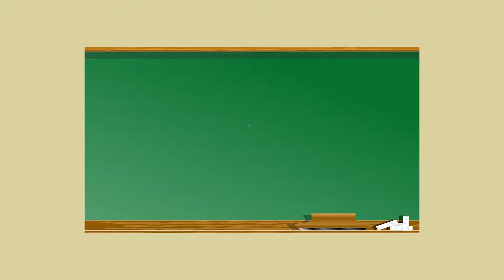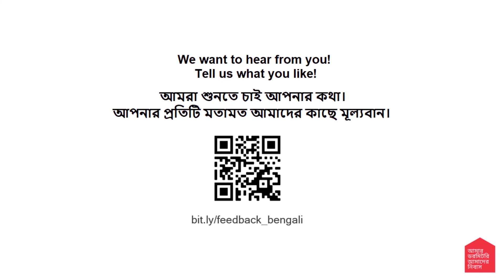My Dorm Our Home - Bengali - Dorm Work - Day 16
ডর্ম ওয়ার্কঃ এটি একটি তথ্যমূলক শো যা নতুন কিছু দক্ষতা বৃদ্ধিতে কাজে দিবে ও নতুন কোনো ভাষার উপর দক্ষতা জোরদার করবে। ডর্ম ওয়ার্ক একজন উপস্থাপিকা দ্বারা পরিচালিত হবে যা দর্শকরা নতুন কিছু জিনিস আকর্ষণীয় কৌশলে শিখতে পারবেন। এতে শেখানোর বিভিন্ন রকম পদ্ধতি তুলে ধরা হয়েছে যা ইন্টারেক্টিভ ও শিক্ষার্থী-কেন্দ্রিক। প্রথম কয়েকটি পর্ব ইংরেজি ভাষার উপর দক্ষতা বৃদ্ধিতে আগ্রহীদের উপস্থাপিকা একটি অংশগ্রহণমূলক পদ্ধতিতে কিছু শব্দের একটি তালিকা উপস্থাপন করে যাতে দর্শক তার সাথে অনুশীলন করতে পারে। অনুষ্ঠানটিতে থাকছে বিভিন্ন ধরনের আকর্ষণীয় অনুশীলন রিসোর্স যা আরো ভালো বুঝাতে সহায়তা করবে। এই অনুষ্ঠানটি দর্শকদের একসাথে হয়ে নতুন দক্ষতা রপ্ত করতে ও নিজেদের মাঝে প্রয়োগ করতে আগ্রহী করে তুলবে।
আমরা আমাদের দর্শকদের জন্য আকর্ষণীয় প্রোগ্রাম উপস্থাপন করতে চাই। এই লিংকটিতে গিয়ে আপনার মূল্যবান মতামত জানিয়ে আমাদের সহায়তা করুন

এই ভিডিওটি আর্দা ইন্টারন্যাশনাল, সিঙ্গাপুর ডায়োসিস, সেঞ্চুরিয়ন কর্পোরেশন লিমিটেডের সাথে চার্চ অব বাংলাদেশের সহযোগিতায় নির্মিত।

ভিডিও নির্মাণ ও সম্পাদনাঃ গ্রীন ইঙ্ক
নির্বাহী নির্মাতাঃ এহসান কবির
প্রযোজনাঃ রাশিদুল করিম
লেসন প্ল্যানঃ ফিদিয়া কামাল
প্রোডাকশন কোঅর্ডিনেটরঃ ইসেতান আখতার
উসস্থাপিকাঃ রুমকি

Dorm Work: An informative show presenting exciting and useful lessons on developing new skills or a new language. Dorm work is guided by a host who takes the audience on a journey to learn new things. The first few episodes will be focused on learning the basics of English language where the host presents a list of words, sentences and phrases in an interactive manner so the audience can practice along with her. The show also consists of exercise segments that will help the audience better understand. This show is expected to help the audience pick up new skills and languages, providing them the scope to practice using the newly learned skills and languages among themselves.

This episode highlights the basic means of starting, maintaining and ending a conversation in English.

We hope to improve our programme for our viewers, it will be great if you can take some time to send us your feedback via this

Video Production & Editing: Green Ink.
Executive Producer: Ehsan Kabir
Producer: Rashidul Karim
Lesson Plan: Fidia Kamal
Production Coordinator: Isetan Akhter
Host: Rumki